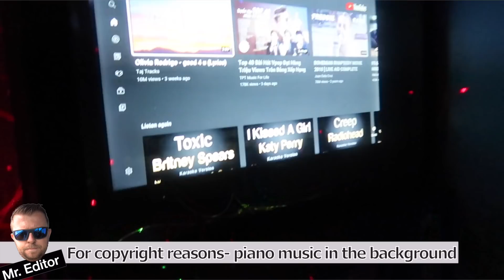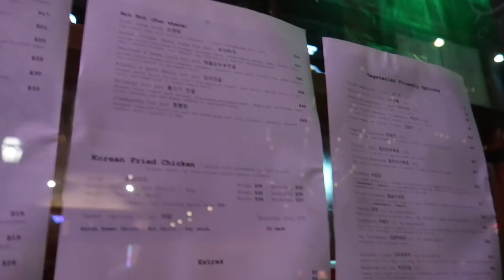ANG AMING YEARLY KARAOKE + MASARAP NA KOREAN RESTAURANT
⛔️: The video may cause hearing loss please watch it at your own risk 😂😂😂😂

EAE - The Warrens
272A Port Road,
Hindmarsh SA 5007